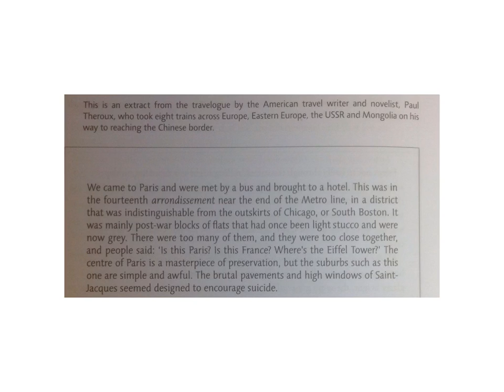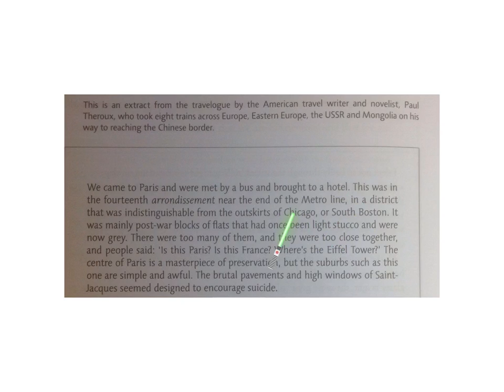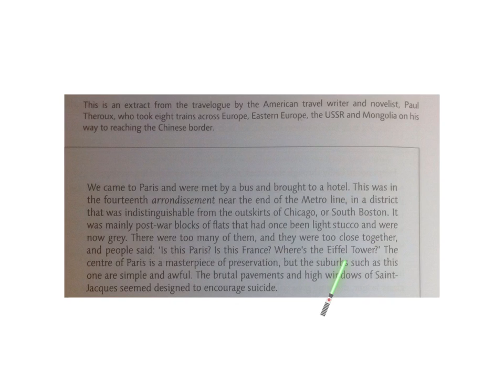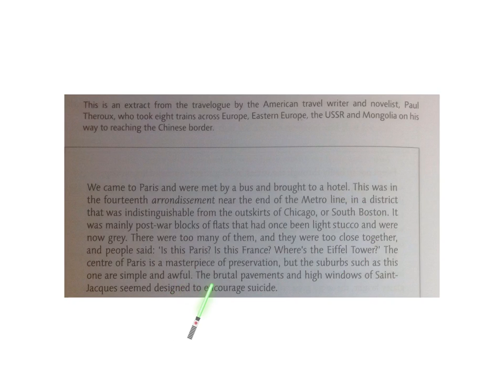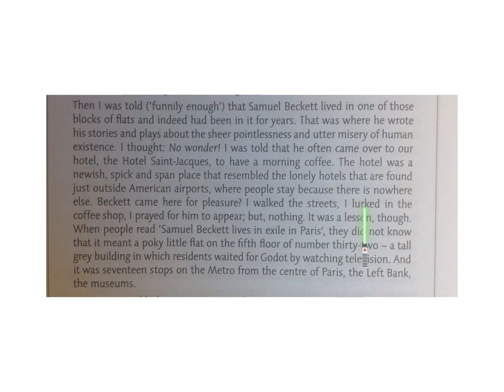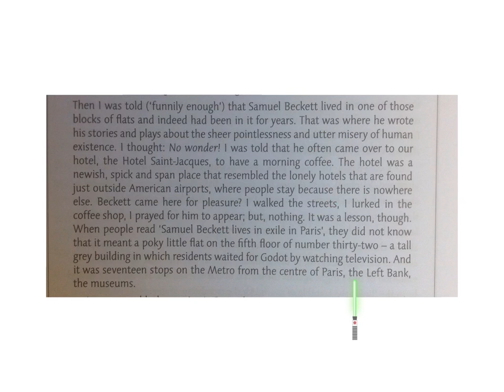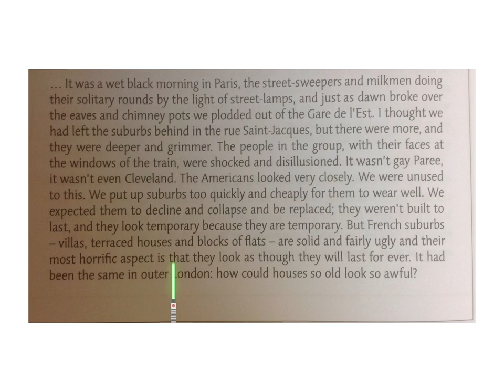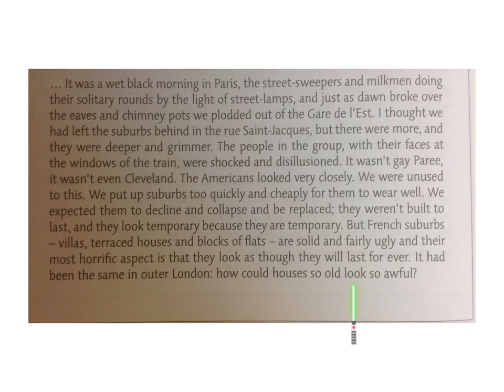Riding the Iron Rooster Edexcel voices anthology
A video talk through of text 10.2 in the Edexcel English Language and Literature A level